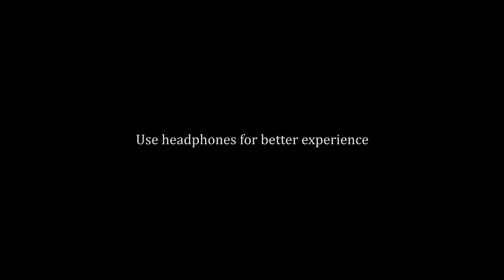Discussion adda | Manager tho lolli | CH-2 | Killers creations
Discussion adda is a youtube content series based on all real life frustrations.

Asst.Cinematography  : G Rohith
Sound design : Sushil mannae
Set design & lighting : K.Kiran, Balu Nayak
Editor : Sagarapu Mahesh
Poster Design : Vamshi Kumar Tula
Concept, Dialogues : Shashank Amoju
Cinematography ,Direction : Sharath Goud